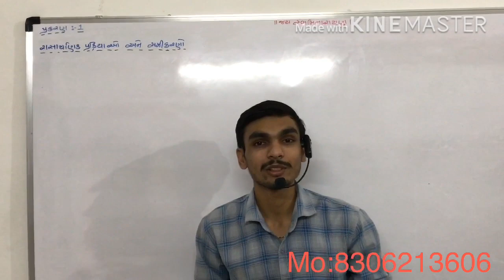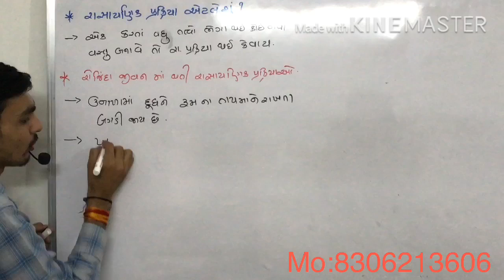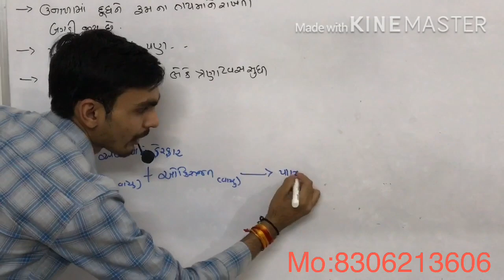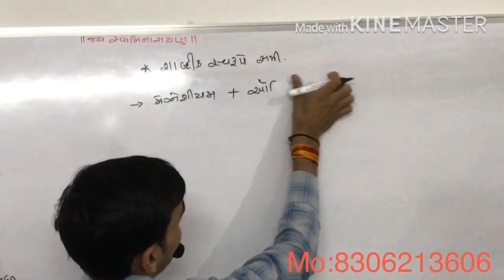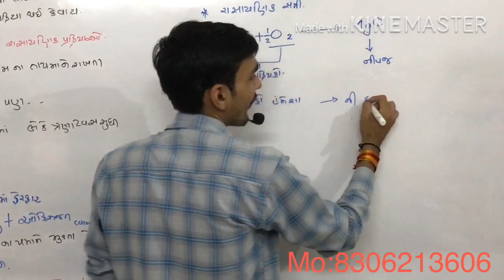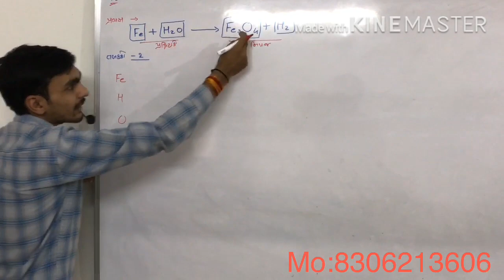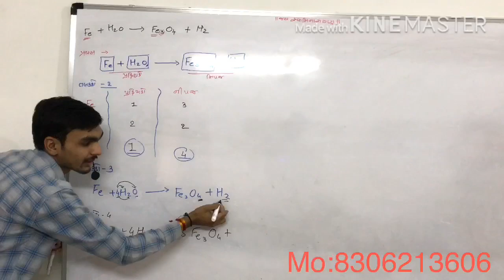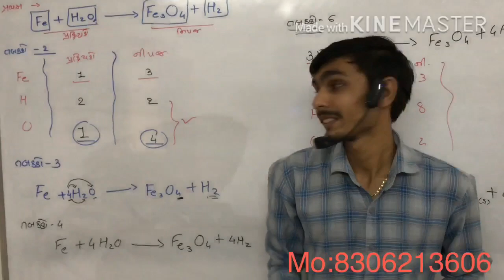STD:10 SCIENCE CH:1 (Rasayanik Prakriyao) NCERT(GUJARATI MED) PART:1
ભાગ:1 પ્રકરણ:1 રાસાયણિક પ્રક્રિયાઓ